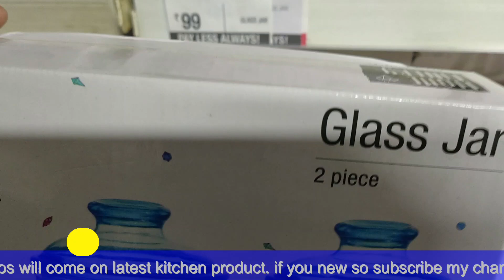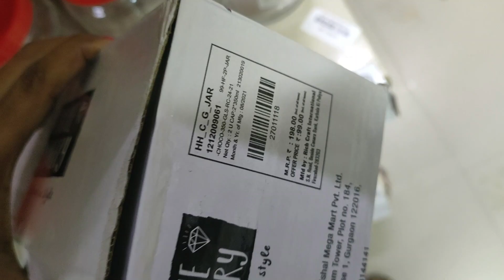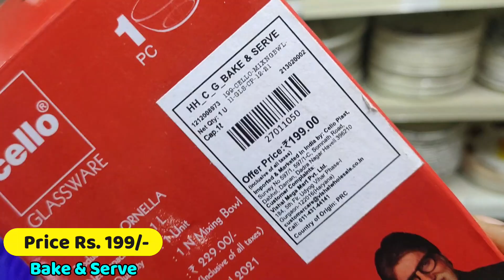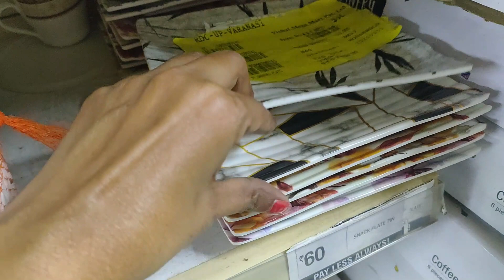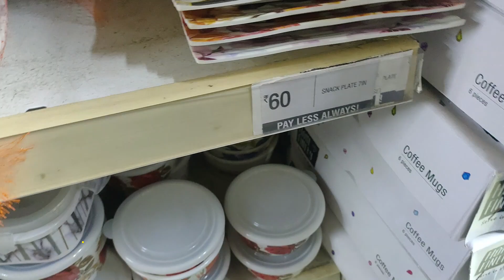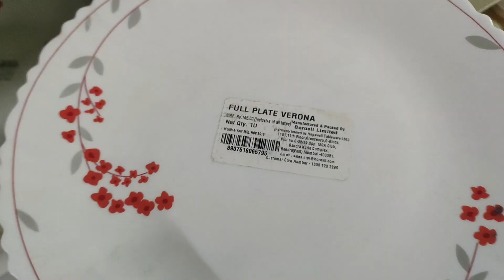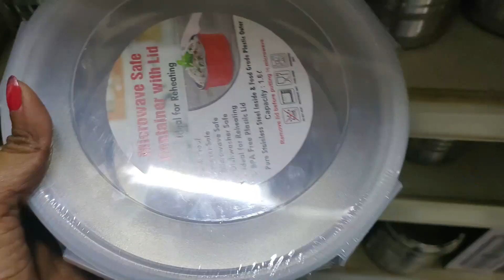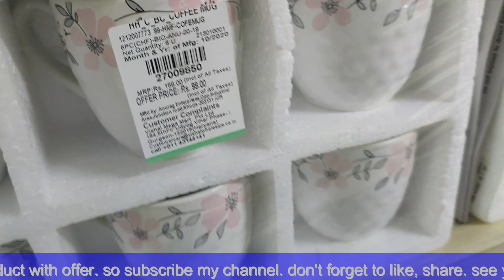Vishal Mega Mart | Latest Unique Kitchenware Product | Buy 1 Get 1 Free | KMTrandy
Hello everyone I am Kavita Gupta from Varanasi (UP).

My Channel Name is KMTrandy

We will Bring New Videos on This Channel. Like / Cooking, Foods, Market Travel, Veg, Nonveg & Shopping etc.
In our Video You will get to learn a lot.
Must see all our Videos Share Your Experience as well as Share our Videos.

Follow me,